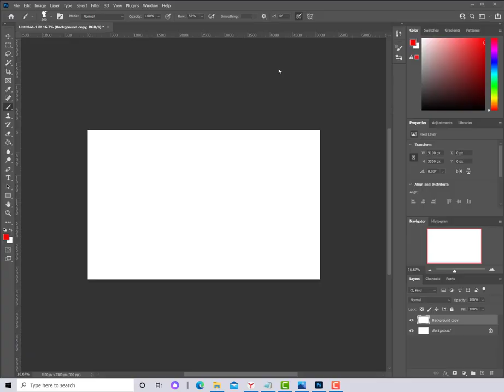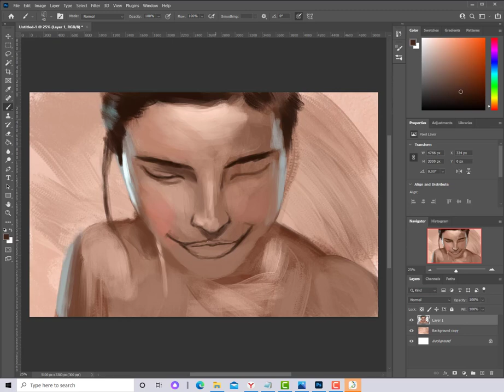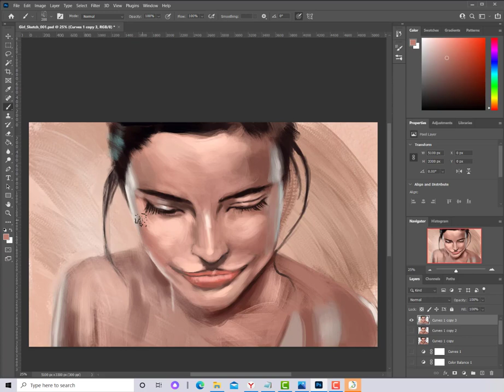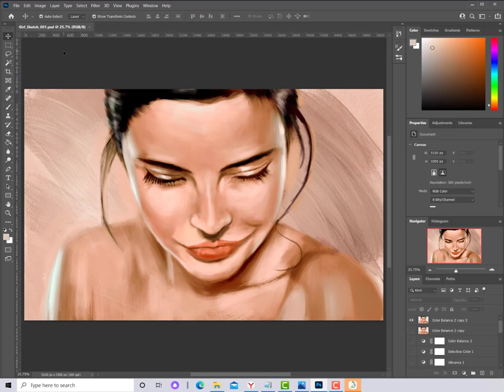Girl_Sketch_001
FutureCop! - Superhero -

Skrillex - With You, Friends - Long Drive - Piano Cover -